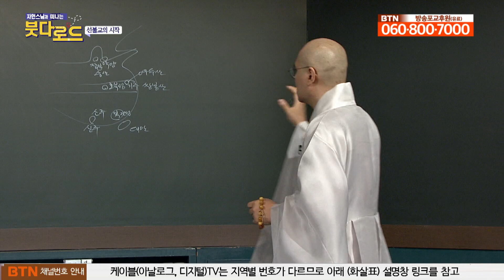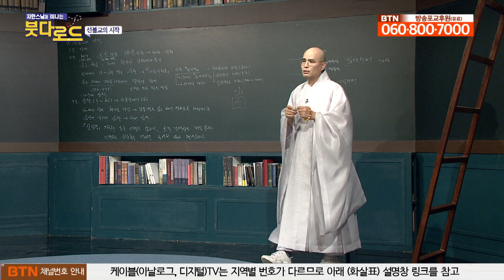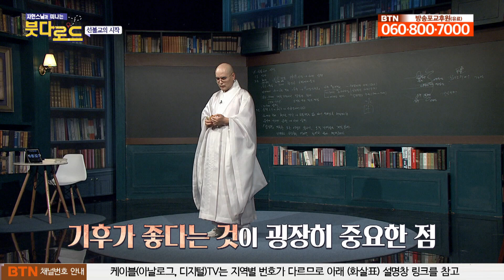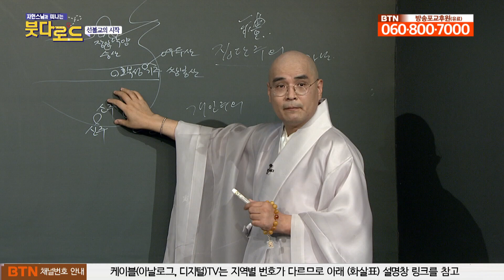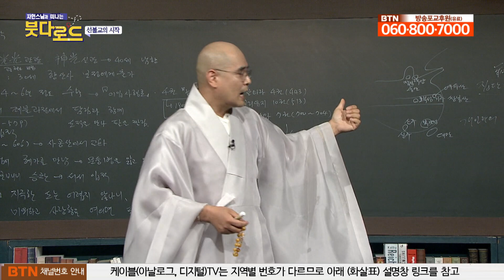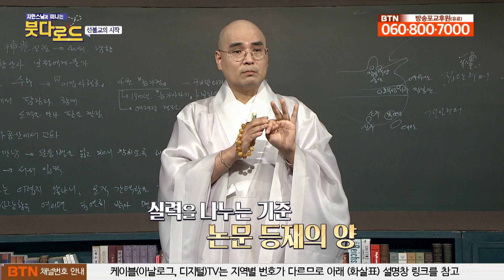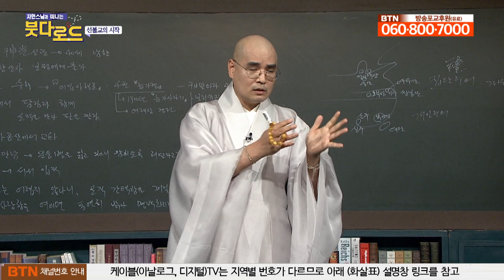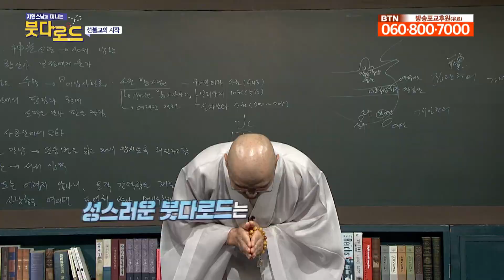선불교의 계보 [자현스님의 붓다로드 127회_002]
같은 선불교라도 계보가 다릅니다.
중국의 강 남쪽은 개인주의, 북쪽은 집단 주의 였습니다.
당시의 집단주의는 먹고 살기 위한 방편이며 빈곤함으로 인해 발전하게 됩니다.
반면 개인주의에 남쪽 문화는 일정한 기후가 좋아 상대적으로 이모작이 가능하여 풍요로웠습니다. 이번 시간은 중국의 강 기준으로 선불교의 계보에 대해 알아봅니다